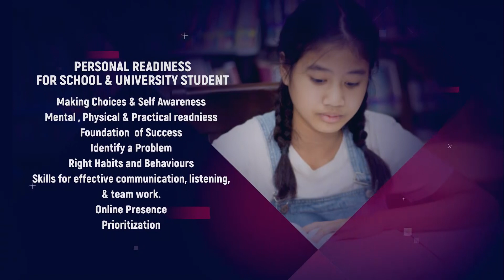Orbit Future Academy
Orbit Future Academy has been founded with the aim of improving the quality of life through innovation, education and skills training.
The Orbit brand is a continuation to the legacy of the Late Dr. Hasri Ainun Habibie and the Late Prof. Dr. Ing. B J Habibie, 3rd president of the Republic of Indonesia. They both have been a moving force in supporting the development of Education, Innovation and Technology in Indonesia.